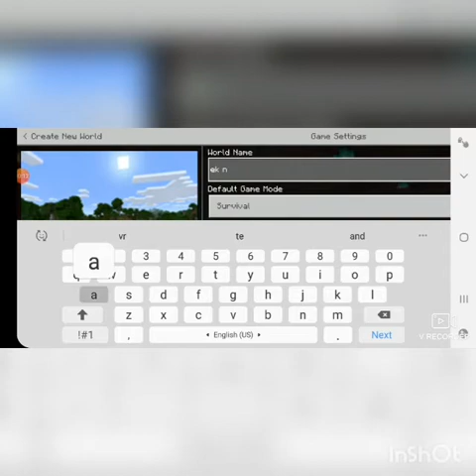I FOUND A VILLAGE IN MINECRAFT // MINECRAFT #1